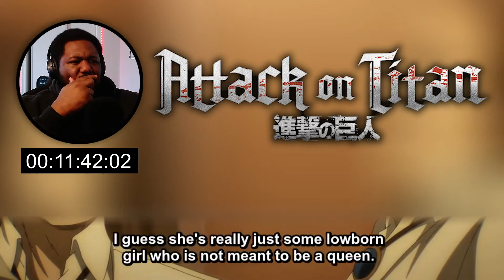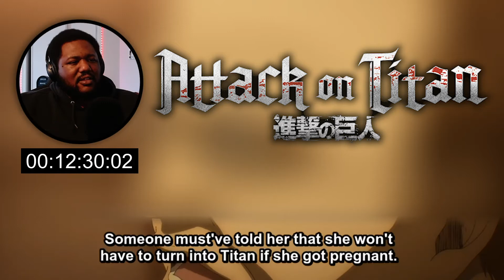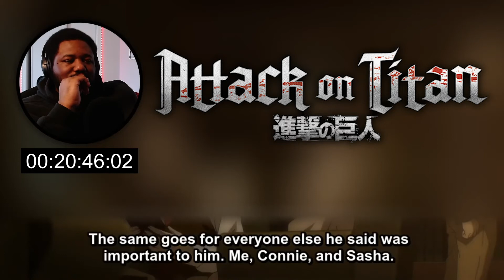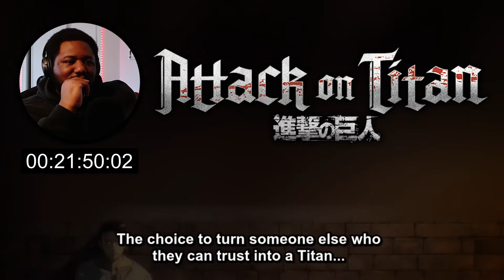WHAT IS IN THE WINE?! 🍷 | ATTACK ON TITAN SEASON 4 EPISODE 10 REACTION | JAMREACTS